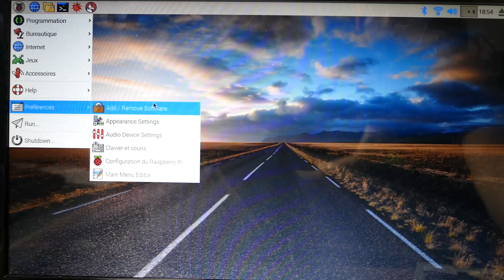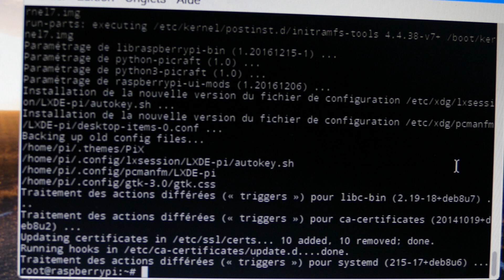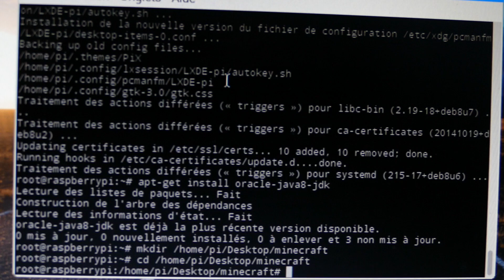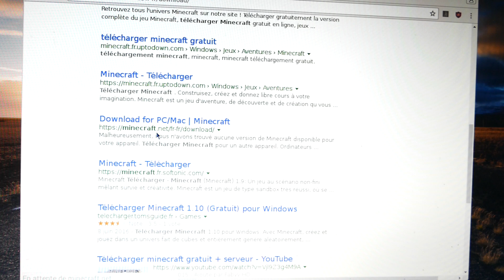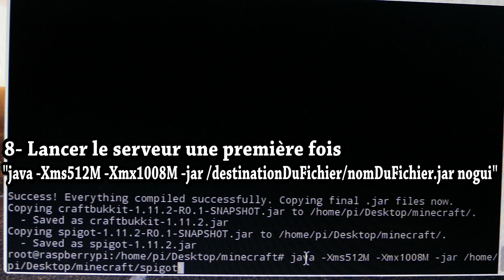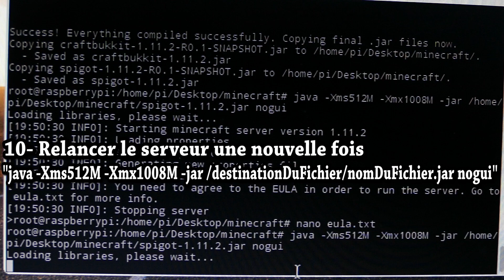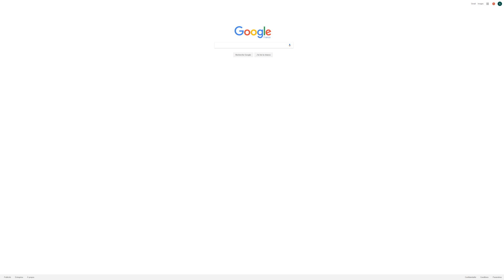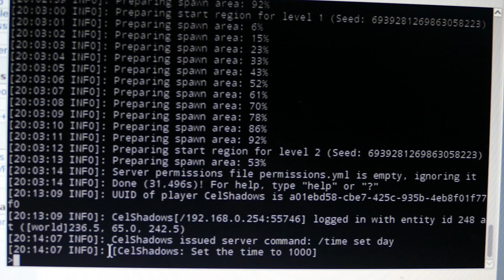Installer un Serveur Minecraft sur Raspberry - [Les tutos Geek]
Liste des commandes :
- sudo -i
- apt-get update && apt-get upgrade -y
- apt-get install oracle-java8-jdk
- mkdir /destinationDuDossier/nomDuDossier
- cd /destinationDuDossier/nomDuDossier
- java -jar BuildTools.jar --rev latest
- java -Xms512M -Xmx1008M -jar /destinationDuFichier/nomDuFichier.jar nogui
- nano eula.txt